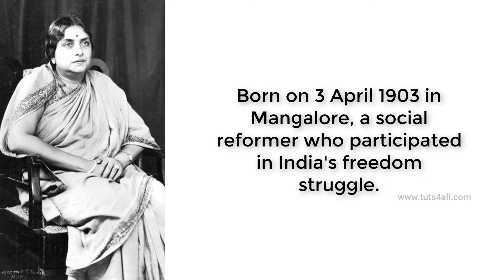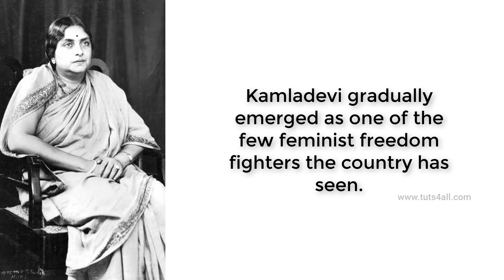Kamaladevi Chattopadhyay - Freedom fighter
Biography of Kamaladevi Chattopadhyay, freedom fighter, Indian Social Reformer, contraband salt, Legislative office, American feminists, Uniform Civil Code